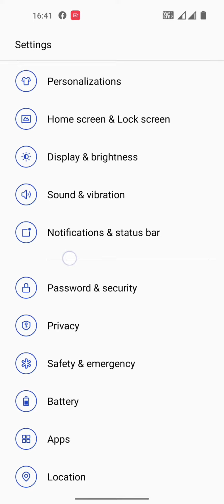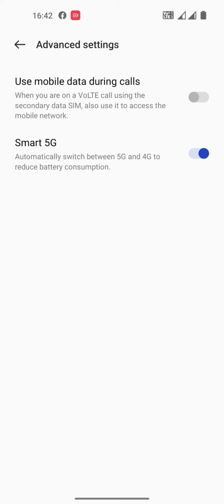How to enable & Disable use mobile Data During call in OnePlus Nord N300, internet mobile setting